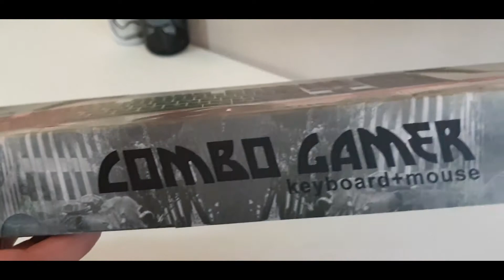ZEUS K001 GAMING KEYBOARD UNBOXING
Zeus K001 Gaming Keyboard with mouse and mouse pad.

1 Keyboard
1 Mouse
1 Mouse pad

Pros:
Good Quality Keyboard
Budget Friendly
Smooth for Typing

Cons:
Okay Quality Mouse

What to unbox next?
Your comments suggestions would be greatly appreciated.